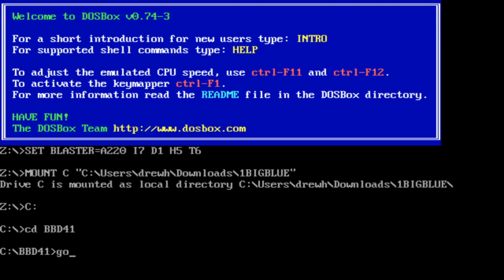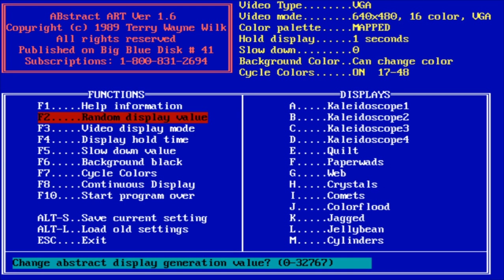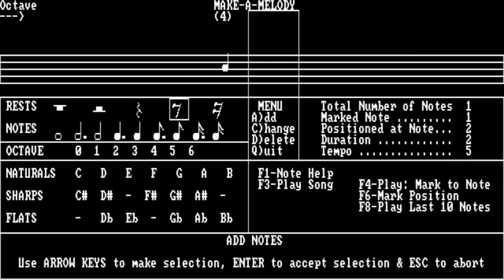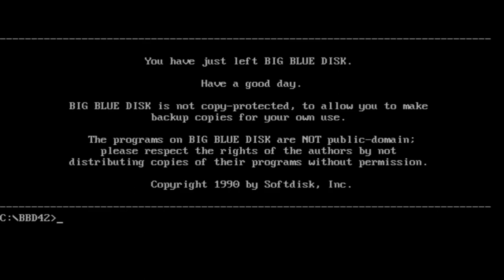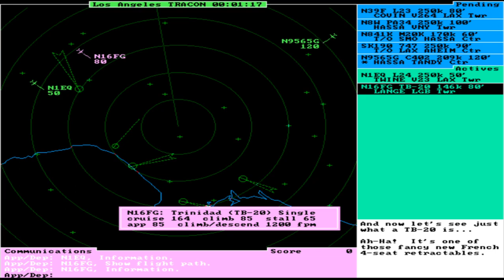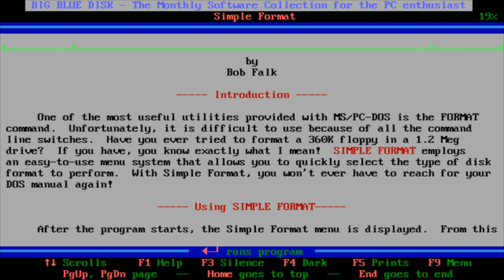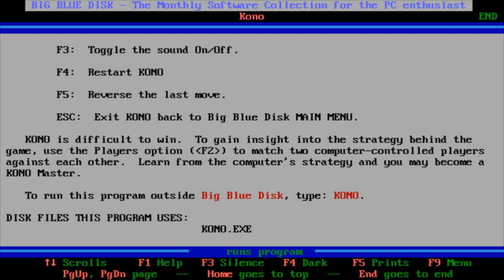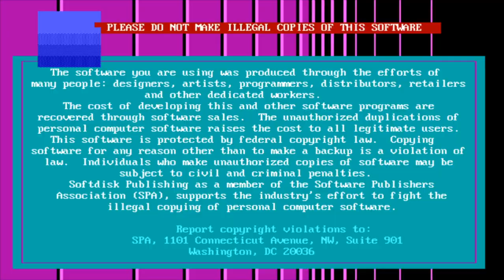1990 Pt.1 - Alpha Presents: Big Blue Wonders Ep.9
First half of 1990. With the end of 1989 displaying the promise of improved graphics, how long will it take to deliver that as a standard?